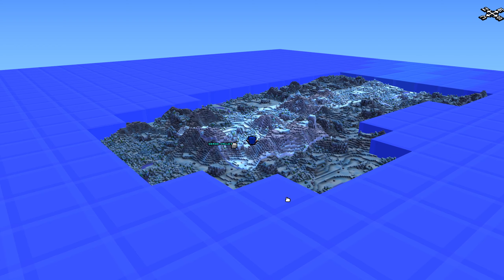Cube World Alpha! Ep. 54 - Hunting Down A Desert!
Welcome to Cube World Alpha! Sorry about the sound errors! I encountered an audio glitch and am working on fixing it! I am excited to explore the desert! I hope you enjoy!

▼ Intro Music
Song Title: Upstreet
Artist Name: Tetra

▼ Outro Music
Title: Infinite